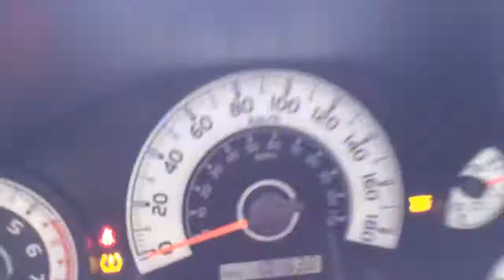2008 FJ Cuiser OffRoad at Gateway Toyota Scion - Alan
Here is the 2008 Toyota FJ Cruiser at Gateway Toyota Scion.

Mike Muir
Internet Manager
Gateway Toyota Scion
2020-103A St. SW
Edmonton, Alberta
T6W 2P6